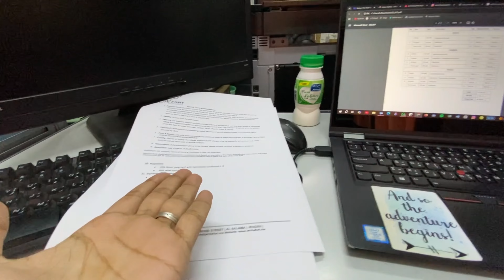Government Office SAGA, Biryani & Smoothie Vibes | Vlog 016 | AbdulKhaliq Sheikh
Hey everyone! Hope you’re all doing great. This vlog had its ups and downs, but that’s life! Big things are coming soon, InshAllah, that will bring exciting changes for all of us.

Instagram: sheikhjeddawi (follow me to see how I live my daily life) :)